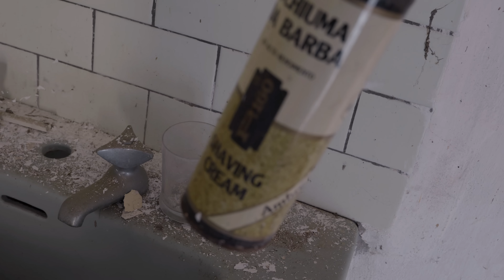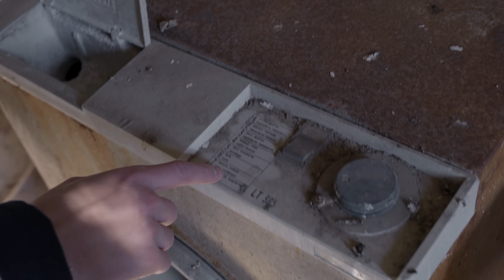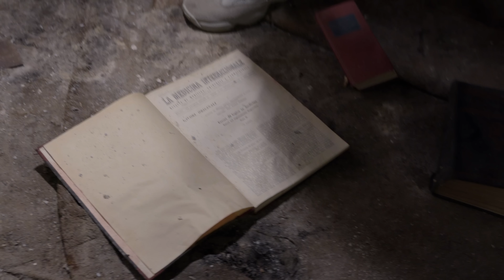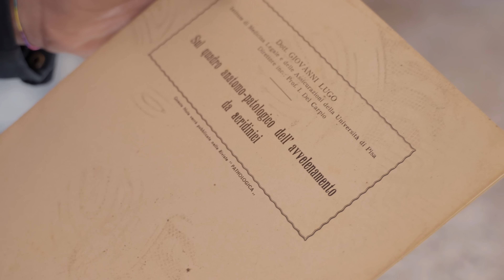Esplorazione Villa Abbandonata del Dottore - Urbex Italia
In questa prima esplorazione vi accompagniamo all'interno di due case abbandonate della Lucchesia, una delle quali appartenuta ad un professore dell' Università di Pisa: la cosiddetta "Villa del Dottore L.G."

 ATTREZZATURA:
Videocamera principale
Osmo Pocket
Faretto a LED